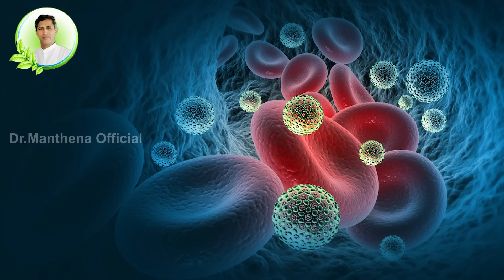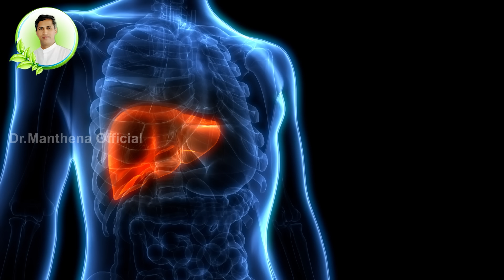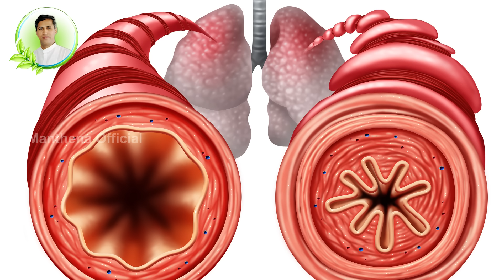Kashayam to Reduce Virus and Fungal Infections | Lowers CRP | Immunity | Manthena's Fight the Virus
Antioxidant Leaf to Lower C Reactive Protein | Fungal Infections | Dr. Manthena's Fight the Virus
అధిక బరువు ఉన్న వారికి, షుగర్ ఉన్న వారికి వైరస్, బ్లాక్ ఫంగస్ ఇలాంటి వాటి వల్ల CRP  పెరుగుతుంది .దీన్ని కంట్రోల్ చేయాలంటే ఎలాంటి కషాయం త్రాగాలి తిప్పతీగ ఎలా వాడాలి వంటి విషయాలు ఈ వీడియో చూసి తెలుసుకోండి.